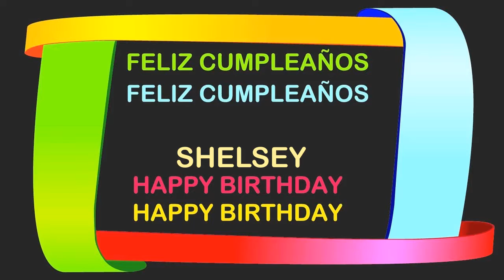Shelsey Birthday Postcards & Postales